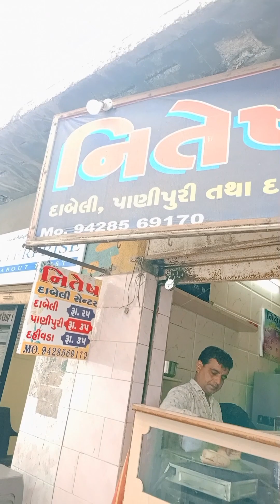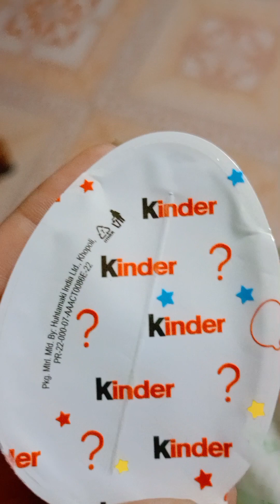ક્યાં જાવું આપણે હાલો ભુમ માં બેહી ગયા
Vlog
Village life
vlog video
Village life style
Atharv vlog
Baby vlog